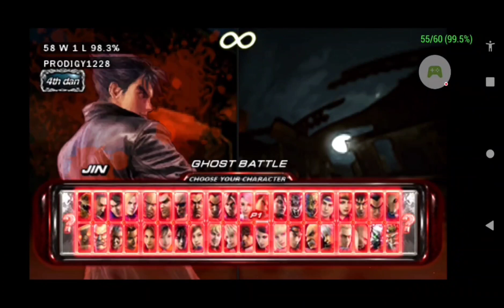Let's Play Tekken 6 Part 5 - Ghost Battle (PSP)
I am Back with another gaming video, today I am playing this PSP game called Tekken 6 and I am playing as Jin Kazama In Ghost Battle mode without no matches lost & make sure you like & comment on this video, and subscribe to my channel for more videos like this and make sure you follow me on Instagram
0:06 I.D.G.A.F.O.S - Dillon Francis
4:11 Heartbeat - Grum
7:20 Fuse - Hudson Mohawke
10:30 Ultra Thizz - Rustie